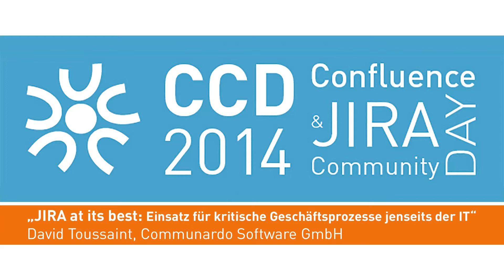CCD2014 - Abstract von David Toussaint, Communardo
"JIRA at its best: Einsatz für kritische Geschäftsprozesse jenseits der IT"